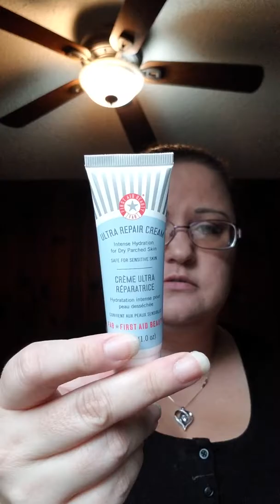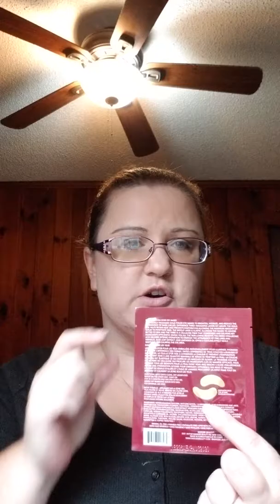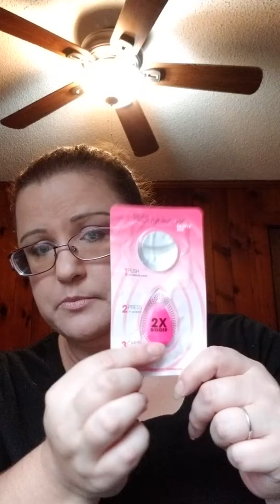Allure October 2018 and HSN 10 dollar beauty box.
Please excuse my voice. I am on antibiotics and hoping to feel better soon. Hope ya'll have a very blessed weekend. Much love Marie.❤❤❤